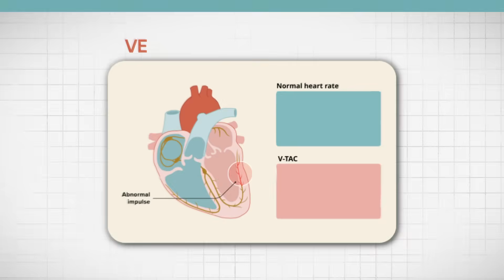The ONLY Supplements You Need on a GLP-1 Agonist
Are you on a GLP-1 like Mounjaro, Wegovy, or Ozempic and wondering if you need supplements to boost your weight loss or overall health? In this video, Dr. Joseph breaks down the real science behind supplements marketed to GLP-1 users, exposing the overhyped scams while highlighting the essential ones that might actually benefit you!

Timestamps:
00:00 - Introduction
01:22 - #1: Electrolytes
08:57 - #2: Protein
11:47 - #3: Laxative
14:02 - Final thoughts

About the Channel:
I'm Dr. Kevin Joseph, a physician specializing in longevity and cellular medicine, sharing medical education and practical insights on GLP1 agonists, weight loss, and more. Let’s optimize your health together!

Supplements I personally use:
Mag 07 for constipation
Insulin syringes
Pre-workout/Morning Caffeine boost